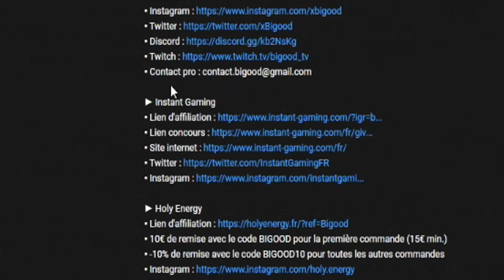F1 2022 vs NASCAR !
Salut tout le monde ! Auourd'hui nouvelle vidéo sur Assetto Corsa ! Nouveau défi, cette fois-ci on va voir ce que ça pourrais donner, la F1 2022, face a la Nascar ?

Bon visionnage !

N'oublie pas le p'tit like pour la récompense ! :D

▪ 10€ de remise avec le code BIGOOD pour la première commande (15€ min.)
▪ -10% de remise avec le code BIGOOD10 pour toutes les autres commandes